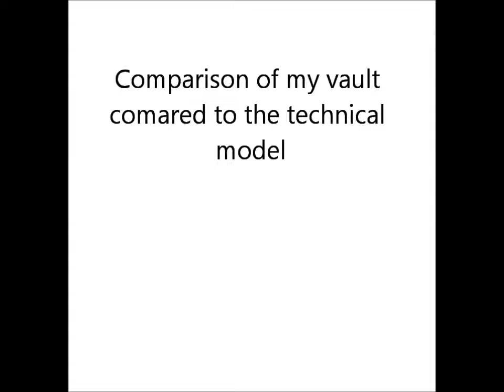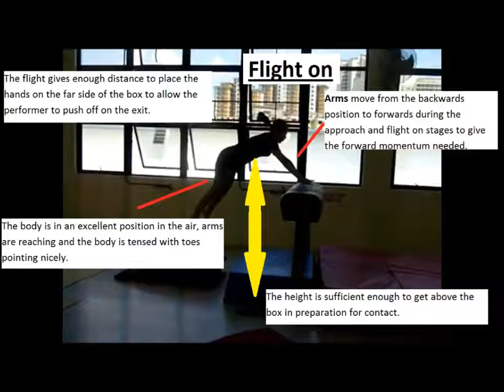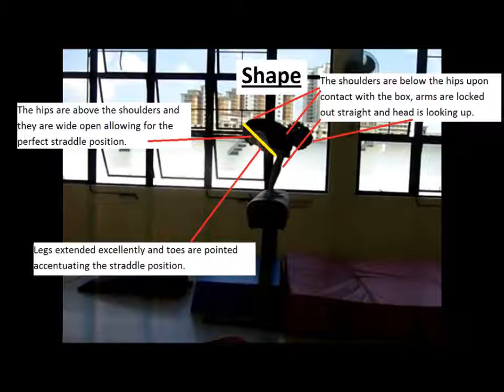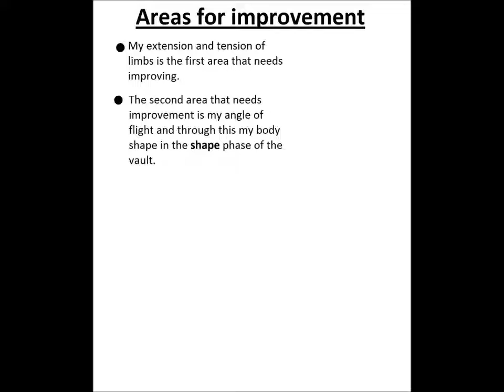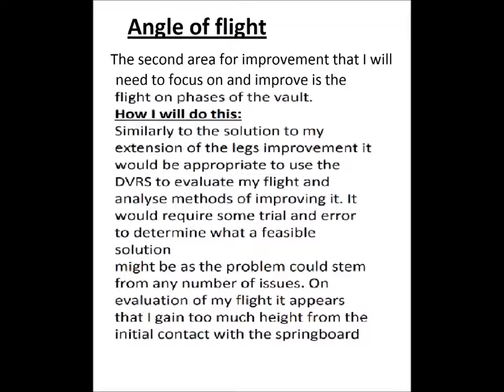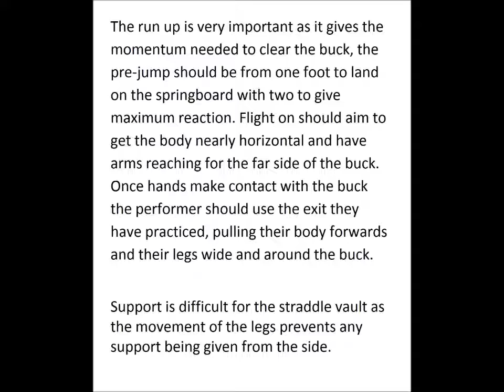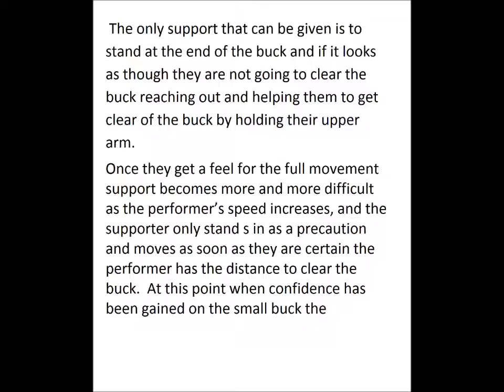Gymnastics vault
SHU gymnastics coursework